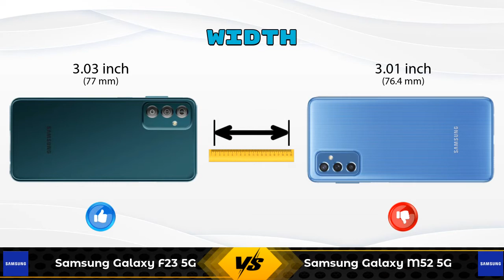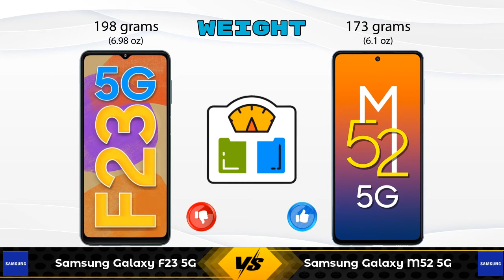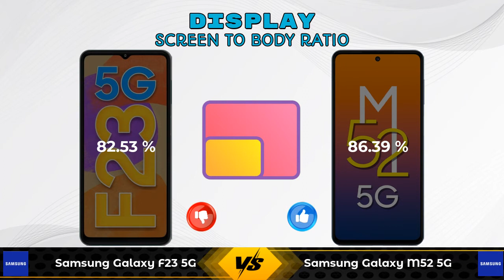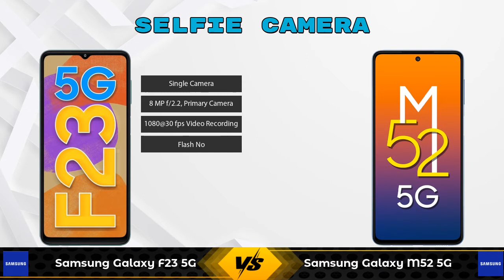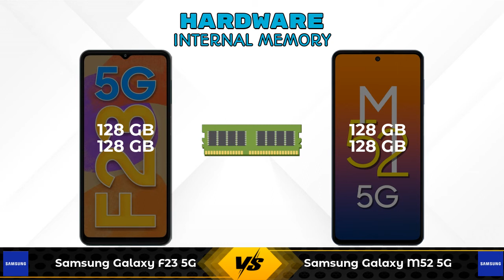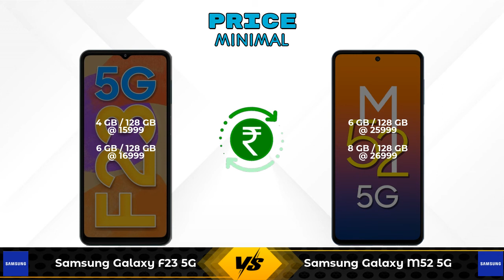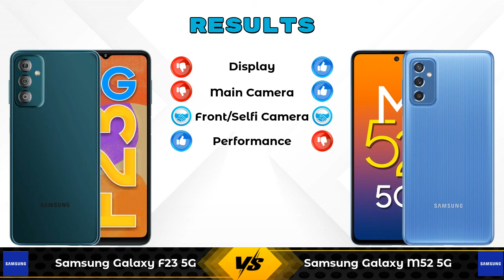Samsung Galaxy F23 5G Vs Samsung Galaxy M52 5G - Full Comparison [Full Specifications]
In this Video we are Comparing Samsung Galaxy F23 5G Vs Samsung Galaxy M52 5G with [Full Specifications].

Variant Details:
4 GB / 128 GB - 15999
6 GB / 128 GB - 16999 (Flipkart)

Variant Details:
6 GB / 128 GB - 25999
8 GB / 128 GB - 28498 (Flipkart)
8 GB / 128 GB - 26999 (Amazon)

Samsung Galaxy F23 5G Vs Samsung Galaxy M52 5G full specifications
Samsung Galaxy M52 5G Vs Samsung Galaxy F23 5G full specifications
Samsung Galaxy F23 5G Vs Samsung Galaxy M52 5G comparison
Samsung Galaxy M52 5G Vs Samsung Galaxy F23 5G comparison